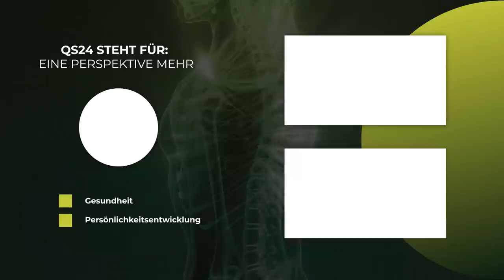Reichel Miriam Krebs: Morbus Hodgkin im Endstadium 4b | Naturmedizin | QS24 Gesundheitsfernsehen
Eine seit 12 Jahren wieder gesundende Dame, Frau Miriam Reichel im Interview mit QS24, über ihren persönlichen Weg aus der Krankheit heraus zurück in die Gesundheit. Und dies, obwohl sie 2004 Krebs im Endstadium 4B hatte und ihr noch eine 8 Wochen Prognose attestiert wurde, da ihre Krankheit als unheilbar galt. Betroffen waren zudem ihre Lungen beidseitig, Milz, Leber und Knochen (Oberschenkel, Becken und Wirbel sowie zahlreiche Lymphknoten).
Mit einer Kombination aus verschiedenen Therapien und Mentaltechniken hat sie aber einen für sich guten Weg gefunden der sie nicht nur geheilt, sondern auch eine angedachte Wirbelsäulenversteifung obsolet machte. Heute ist sie völlig gesund, reitet, macht Yoga und berät Menschen mit ähnlichen Diagnosen, quasi von Betroffenen zu Betroffenen.

▬ Zu Gast ▬▬▬▬▬▬▬▬▬▬▬▬▬▬▬▬▬
Miriam Reichel, ehemalige Krebspatientin
Moderation: Alexander Glogg
Sendungsnummer: NWis_210706-S1_reichel_57

Miriam Reichel
Cajus Verlag
Franz-Joseph-Str. 10
80801 München
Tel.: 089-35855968